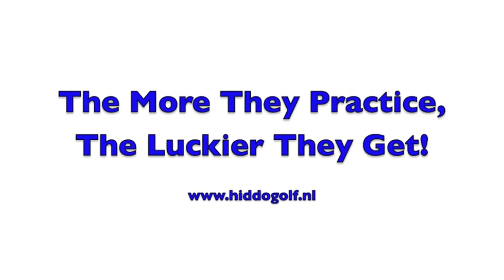Short Game Inspiration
Preperation for The Open Championship 2012 at Royal Lytham & St. Annes Luke Donald, Rory McIlroy, Retief Goosen, Lee Westwood and Vijay Singh practicing their chipping and bunker skills